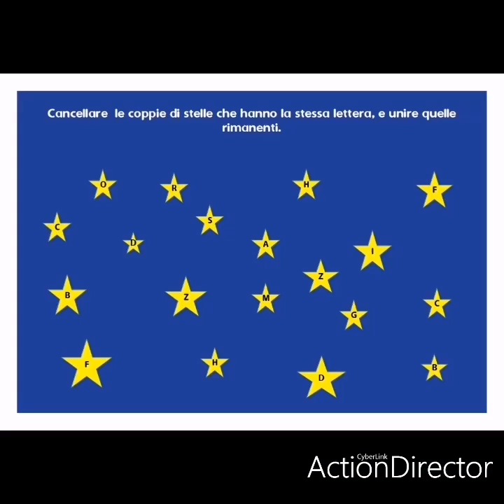COCCINELLE: Le costellazioni✨